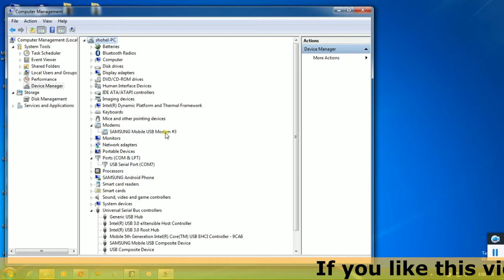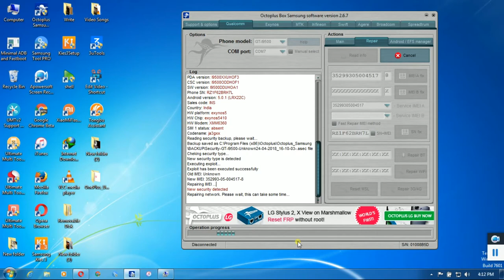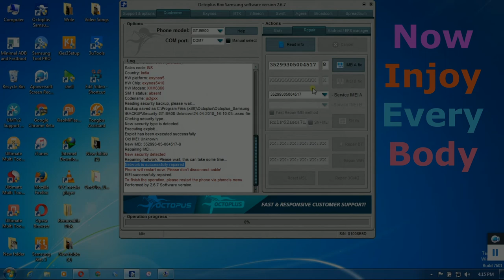how to repair imei samsung S4 GT-I9500 by octopus box 100% Done